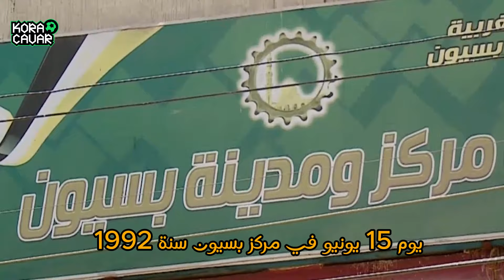مين فيهم فخر العرب !🤔 ( محمد صلاح و رياض محرز ) المقارنة الكاملة ⚽👌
متنساش تقولنا في الكومنتات ايه رايك في الحوار ده ⁉️

كرة كفر لكل عشاق كرة القدم في العالم العربي ⚽